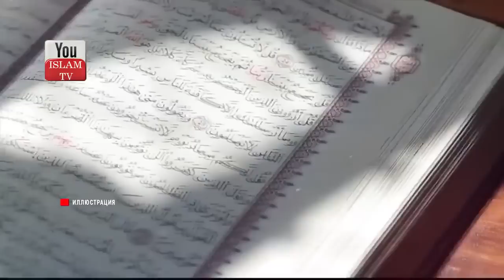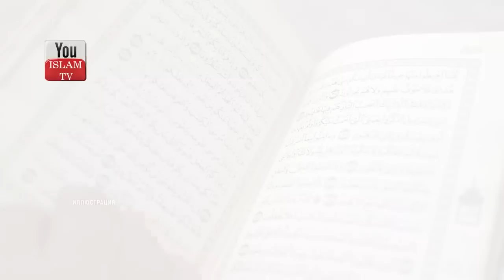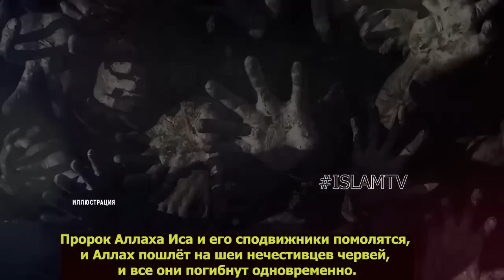АДЖУДЖ И МАДЖУДЖ УЖЕ БЛИЗКО \ ПОЯВЛЕНИЕ ДАДЖАЛЯ И МАХДИ \ЧТО ВЫ НЕЗНАЕТЕ О ГОГ И МАГОГ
Когда появится племя яджудж и маджудж? Гог и Магог, чего вы о них не знаете признаки приближения конца света.
ПРИЗНАКИ СУДНОГО ДНЯ, ВЫ ЗНАЛИ ОБ ЭТОМ?

ОБЯЗАТЕЛЬНО ПОСМОТРИ ЭТИ ВИДЕО:
1) ЕСЛИ ЭТИ ПЯТЕРО ПОЯВЯТСЯ, ЗНАЙТЕ КОНЕЦ СВЕТА ОЧЕНЬ БЛИЗОК! ПРОРОК ﷺ ПРЕДУПРЕДИЛ НАС ОБ ЭТОМ! хадис
5) ЧТО ПРОИСХОДИТ С УМЕРШИМИ ПРИ ПОСЕЩЕНИИ МОГИЛЫ? СЛЫШАТ ЛИ ОНИ НАС ЕСЛИ РАЗГОВАРИВАТЬ С НИМИ? хадис
7) КОГДА МУЖУ РАЗРЕШЕНО ПОДХОДИТЬ К ЖЕНЕ СЗАДИ \ РАЗРЕШЕННЫЕ И ЗАПРЕТНЫЕ ПОЛОВЫЕ ДЕЙСТВИЯ МУЖА И ЖЕНЫ
10) Последние 30 секунд жизни человека, что он в них видит? Что чувствует человек в момент ухода души?
13) Если кошка приближается к вам..то это означает, что для вас есть 3 послания от Бога! АльхамдулилЛях!